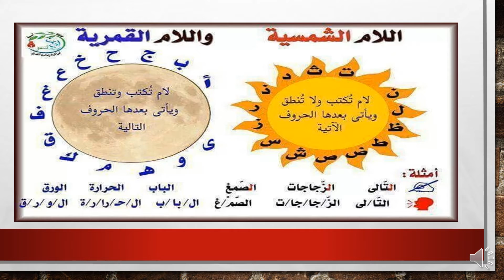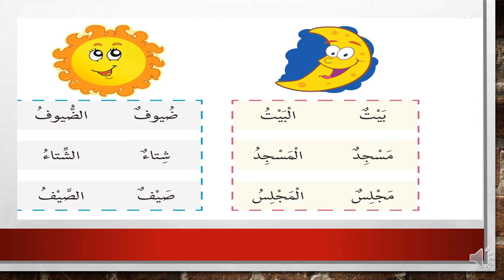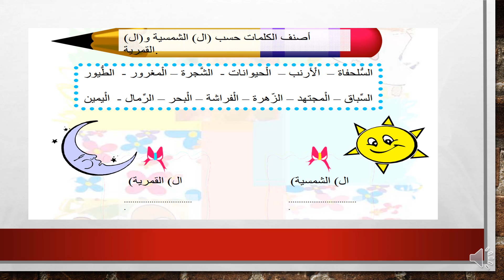اللام الشمسيه واللام القمرية للصف الثاني إعداد الأستاذة/ غادة عطا